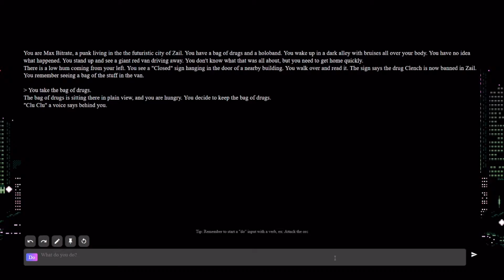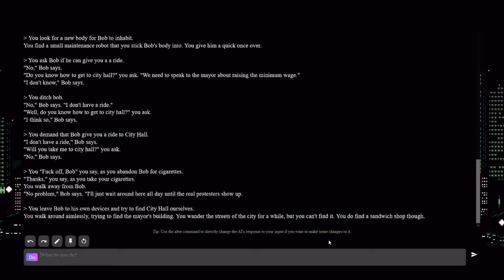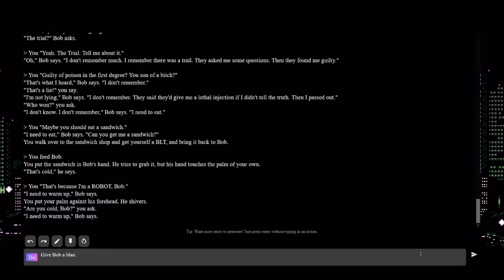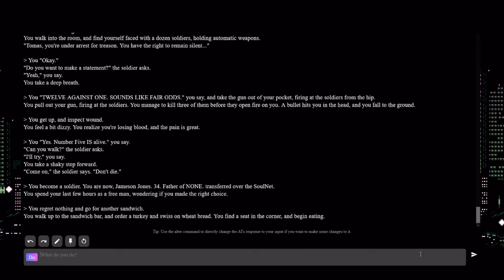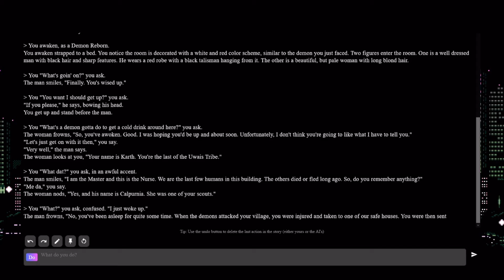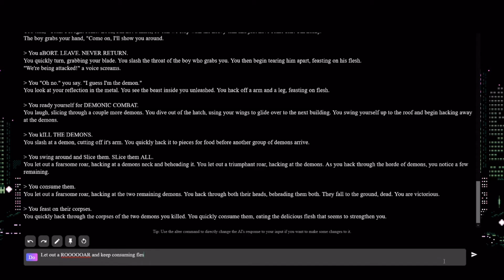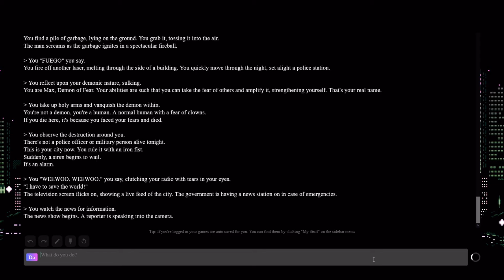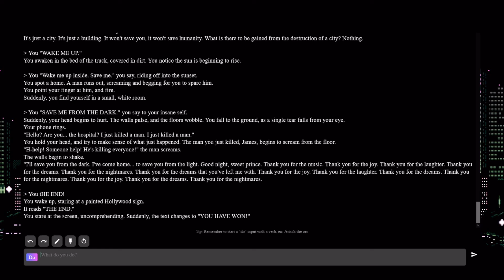[Stream Archive] - AI Dungeon 2 - Part 3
[EndsvilleArcade] A.I. Dungeon 2:  (Part 3)

Alex and Peachczar play A.I. Dungeon 2 for PC live on EndsvilleArcade!